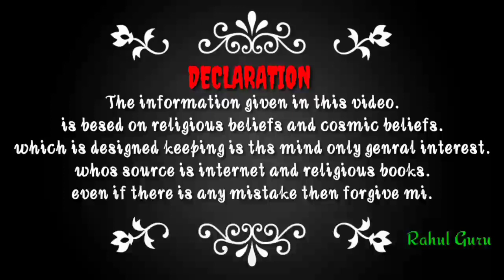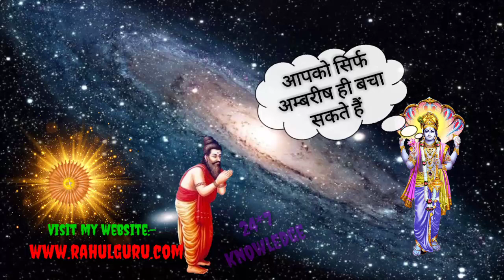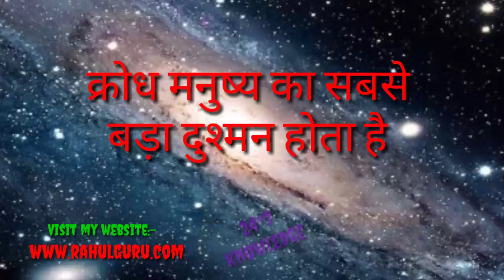ज़ब सुदर्शन चक्र मारने गया ऋषि दुर्वासा को,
नमस्कार दोस्तों
महार्षि दुर्वासा भगवान शिव के 11वें अवतार माने जाते है, लेकिन एक बार भगवान विष्णु का सुदर्शन चक्र उन्हें मारने के लिए गया था, ऐसा क्या किया था ऋषि दुर्वासा ने.
                मैं इस चैनल में धर्मग्रंथो की कुछ अनकहे तथा अनसुनी  कथाओ के बारे में बताएंगे जो अपने शायद ही सुना या पढ़ा हो अतः आप हमसे जुड़े रहने के लिए हमारा चैनेल 24*7 Knowledge को  SUBSCRIBE जरूर करे कृष्णा ,रामायण, शिवपुराण ,  विष्णुपुराण , गरुणपुराण इत्यादि